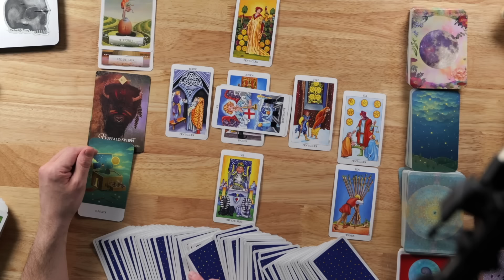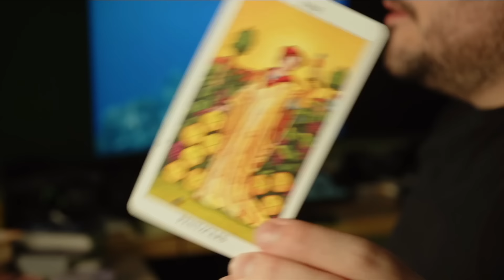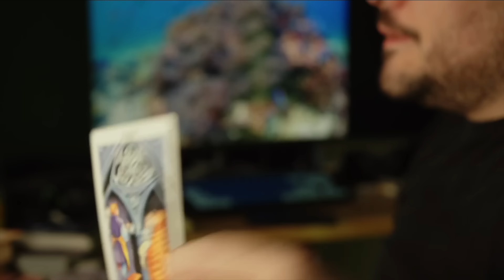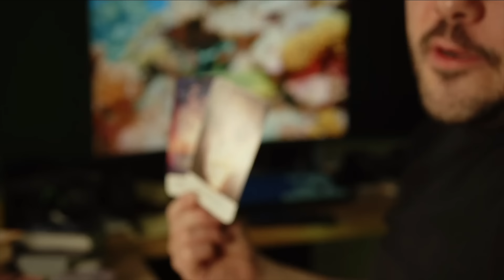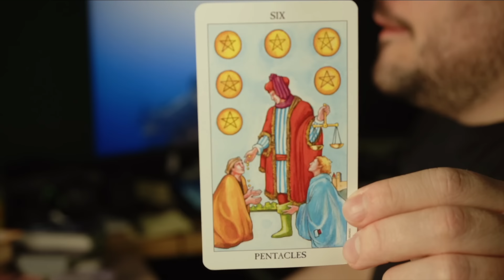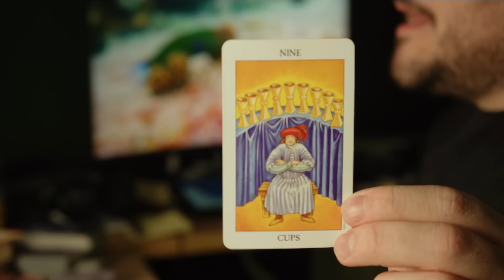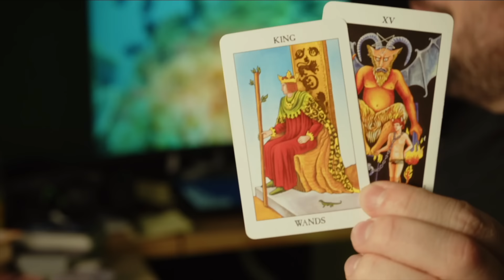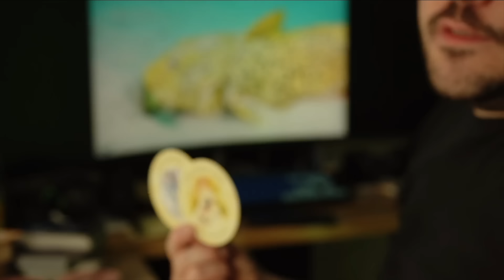Capricorn Major Abundance! November Bonus